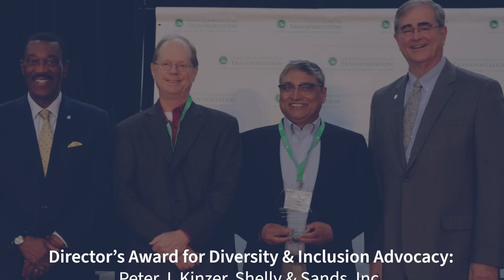The Loop 04.12.24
EPISODE 438: Ohio experiences a total solar eclipse, the Transportation Civil Rights Symposium, and looking ahead to the start of construction season.